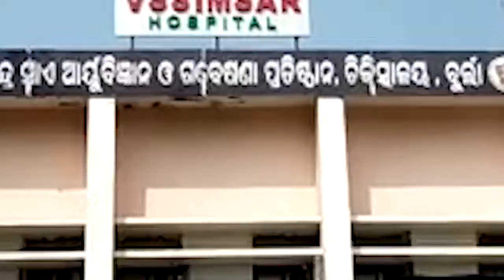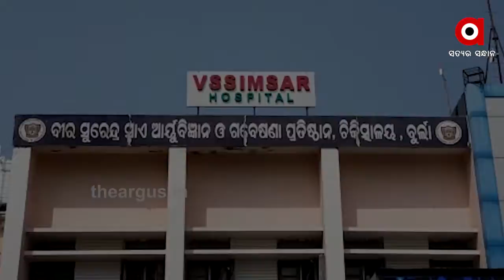ବୁର୍ଲା ମେଡିକାଲରେ ବିଗୁଡୁଛି ସ୍ଥିତି...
ବୁର୍ଲା ଭୀମସାର ମେଡିକାଲରେ କୋରୋନା ସ୍ଥିତି ଅଣାୟତ୍ତ । ପ୍ରତିଦିନ ଡାକ୍ତର, ନର୍ସ ପଜିଟିଭ ବାହାରୁଛନ୍ତି .